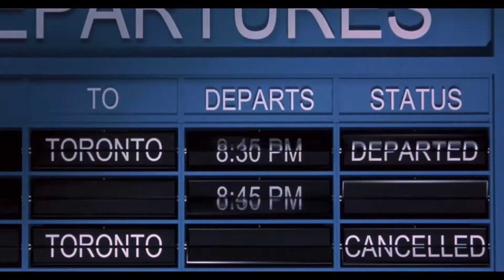Premonição (Final Destination) 2000 - Trailer HD